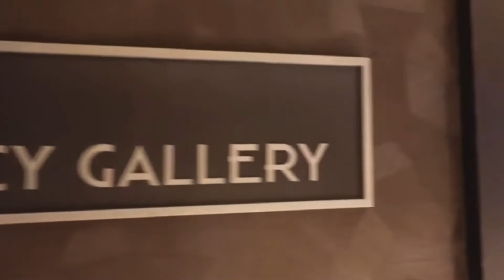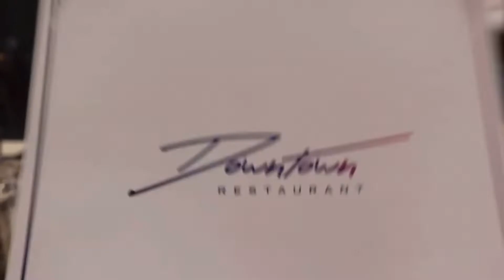Disneyland Paris - Hotel New York The Art of Marvel Downtown Restaurant Review Vlog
Disney's Hotel New York - The Art of Marvel.

Blending all the style and sophistication of modern Manhattan with over 350 pieces of original MARVEL® artwork, you can take your stay to brand new heights at Disney’s Hotel New York – The Art of Marvel, only a Thor hammer throw away from the Disney Parks.

Pick up some heroic souvenirs in New York Boutique, discover your inner artist at the Marvel Design Studio and fly along to Super Hero Station – the only place in any of our Disney Hotels where you can meet Marvel Super Heroes!
Plus, make use of the hotel’s state-of-the-art facilities: dip into the Metro Pool, relax in the sauna and steam room or assemble for fitness fun at the indoor Metro Health Club and outdoor Hero Training Zone.

Downtown Restaurant - enjoy a flavour of New York in this art deco-inspired buffet restaurant, filled with a range of cuisines to suit every type of taste bud.